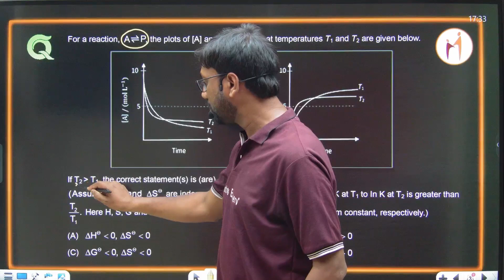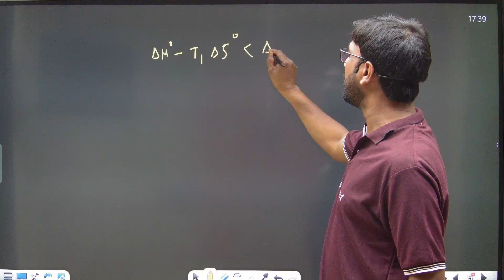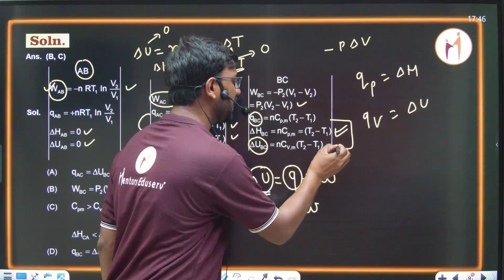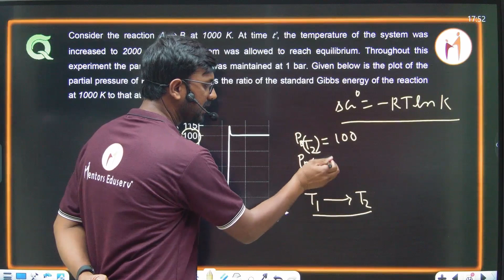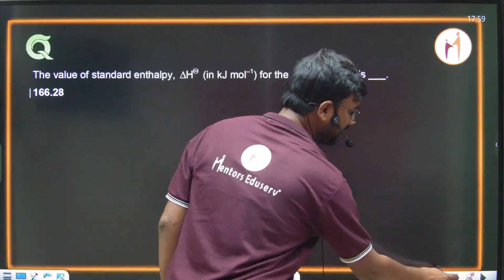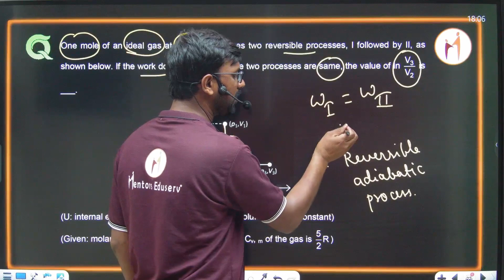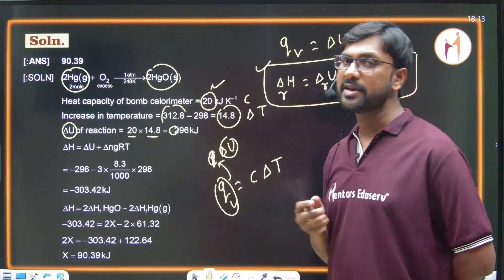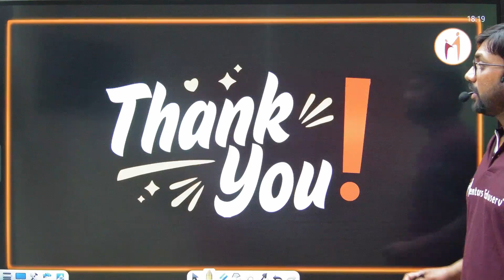Thermodynamics & Thermochemistry | Most Important PYQs | JEE ADVANCE 2023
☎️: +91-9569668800